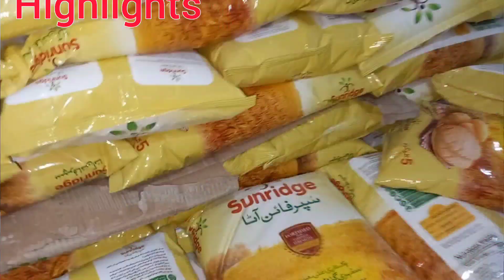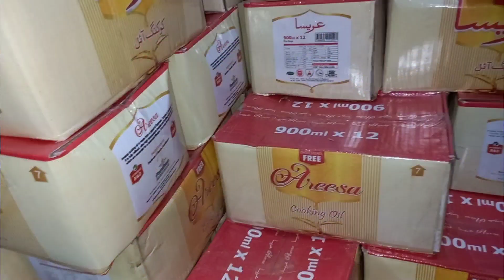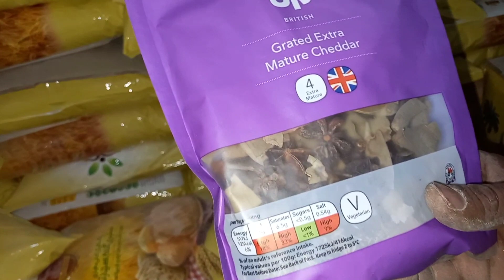Cooking Oil & Ghee |Ramzan Bachat Offer |Cooking Oil Prices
Markaz e Nigah Association Ramzan Bachat bazar

Adress: Gulberg town Sadaat colony :Ancholi
Shaheed foundation ke bilkul samne near Amrohi ground